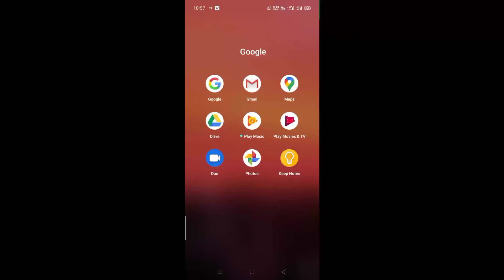Garena free fire ki bejati 😆😆😆😆😆😆😆😆😆😆😆😆😆😆😆😆😆😆😆😆😆😆😆😆😆😆😆😆😆😆😆😆😆😆😆😆